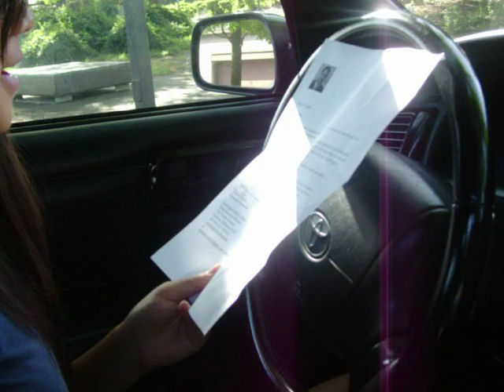Somewhat my GoodBye Msg.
From O'Dillon